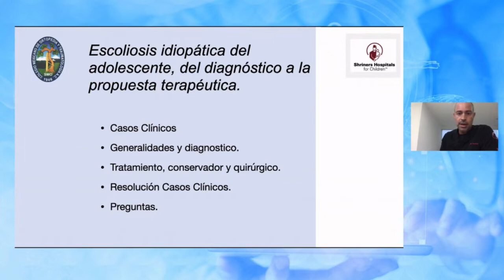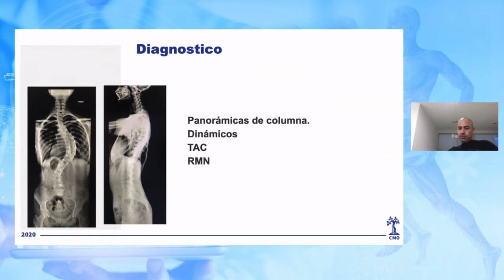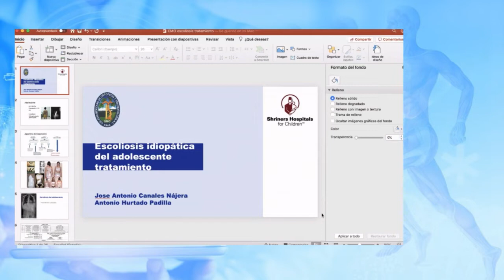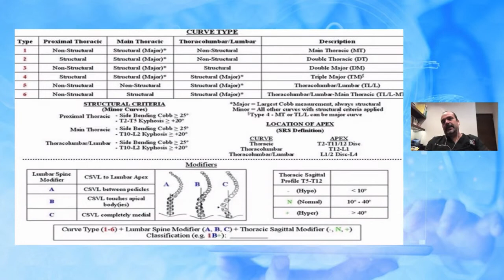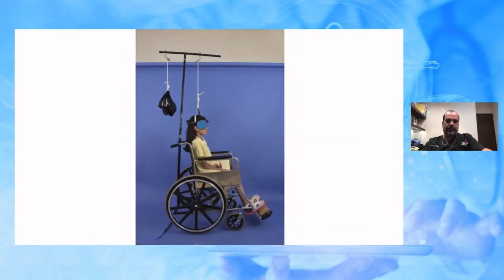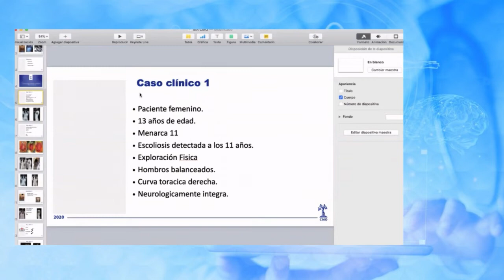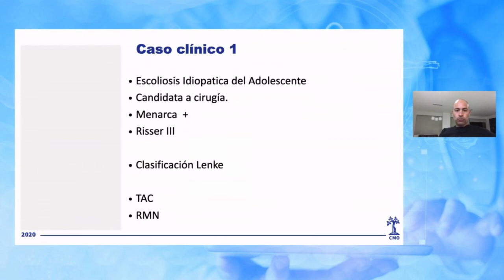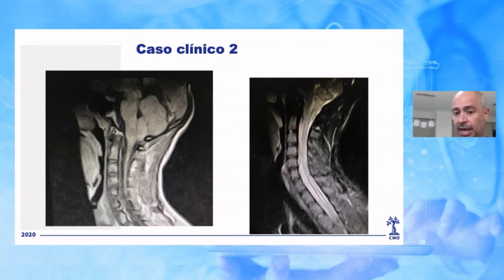Escoliosis idiopática del adolescente, del diagnóstico a la propuesta terapéutica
Presentación de caso clínico - Dr. Antonio Hurtado Padilla.
Escoliosis idiopática generalidades diagnóstico - Dr. Antonio Hurtado Padilla.
Tratamiento conservador y quirúrgico - Dr. José Antonio Canales Nájera.
Resolución del caso